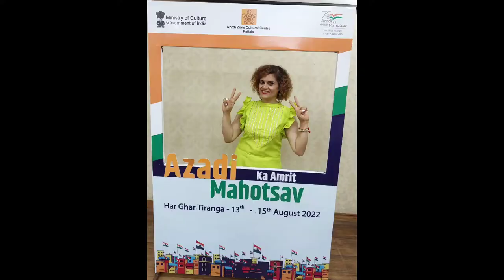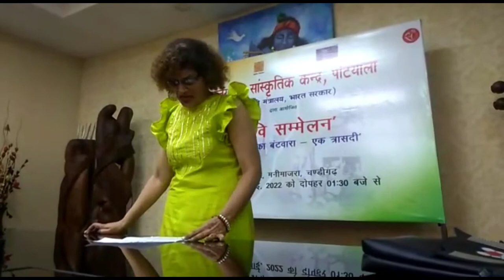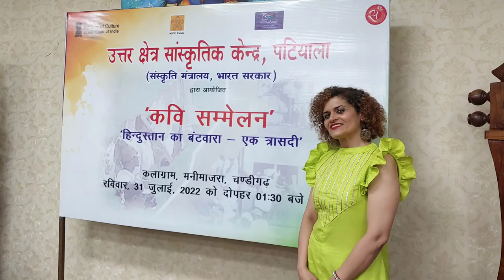'बंटवारा-एक त्रासदी'/Singing Self Composed Song/Poetry/Partition/Independence day/Rashi Srivastava